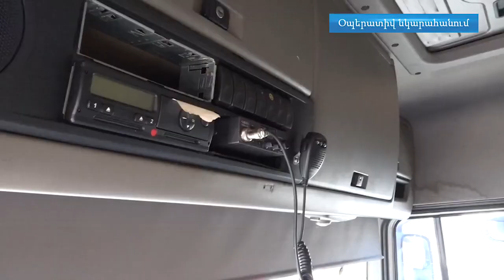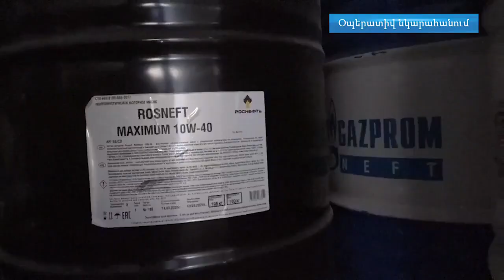Կեղծ ապրանքագրով ՀՀ է ներմուծվել ավտոմեքենայի շարժիչային յուղեր